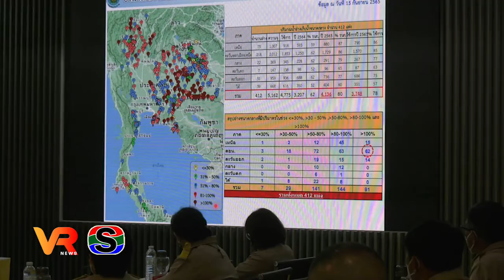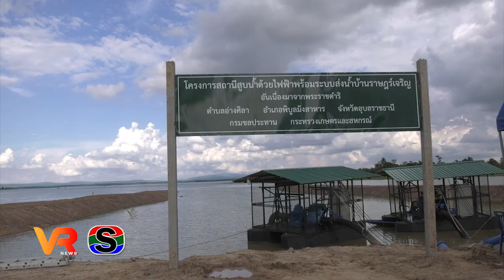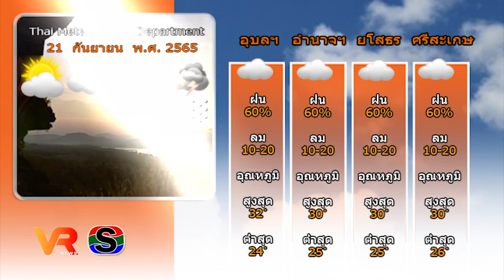ข่าว VR โสภณ NEWS ประจำวันที่ 21 กันยายน 2565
1.องคมนตรีติดตามสถานการณ์น้ำในพื้นที่จังหวัดอุบลราชธานี
2.วันถ่ายทอดเทคโนโลยีการลดต้นทุนเพื่อเพิ่มประสิทธิภาพ
3.ทหาร และเจ้าหน้าที่เทศบาลเมืองวารินชำราบ  เสริมกระสอบทรายป้องกันน้ำล้นตลิ่ง
4.ญาติพี่น้องปลื้ม ร่วมแสดงความยินดีกับบัณฑิตใหม่